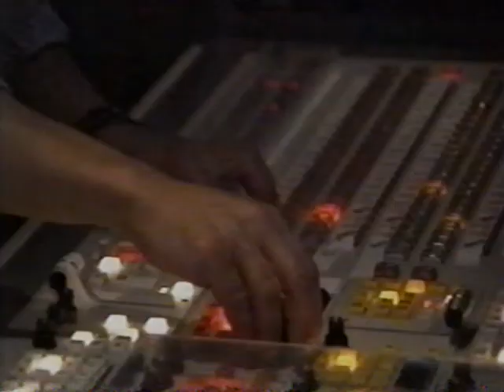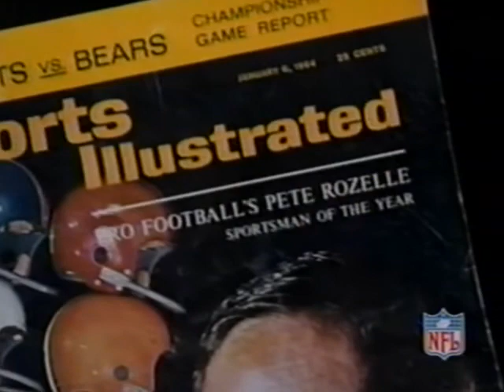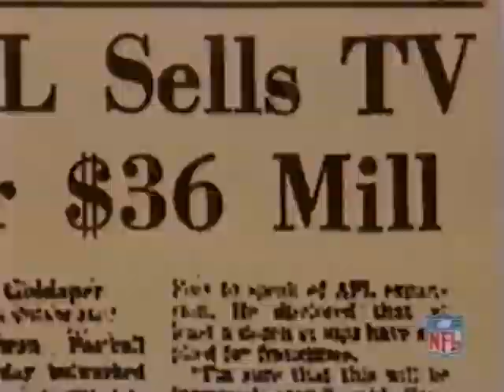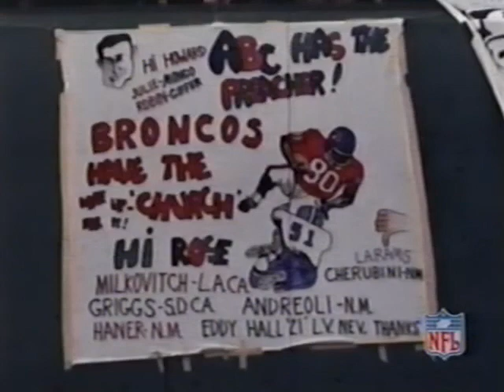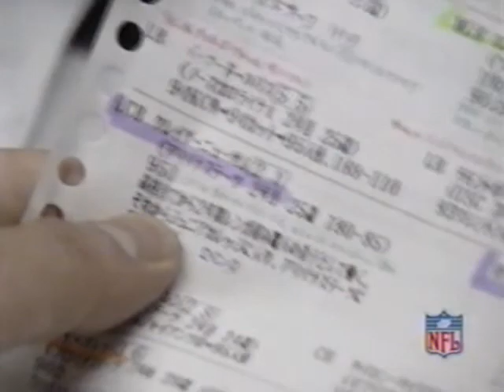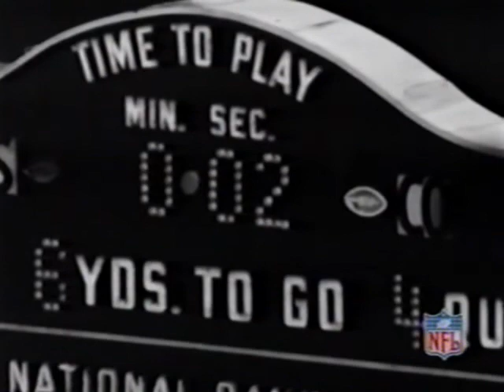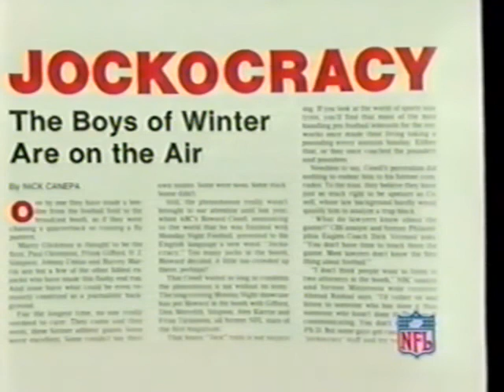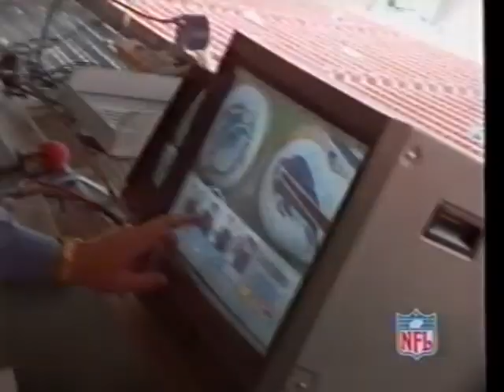The History of the NFL on TV (1998)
From NFL Films, a documentary on the history of television and the NFL.